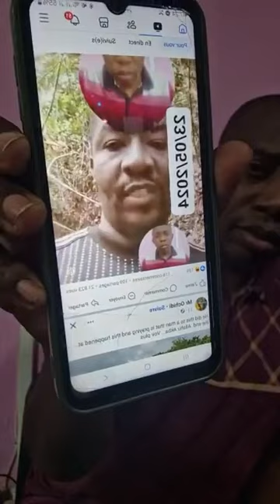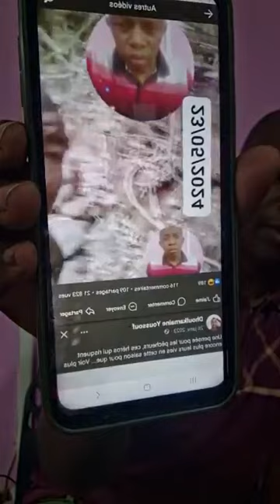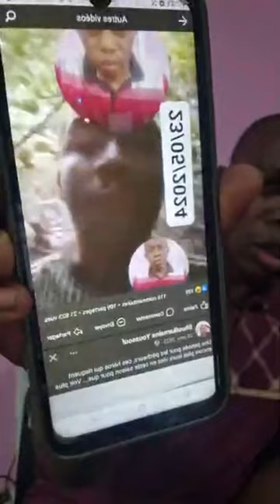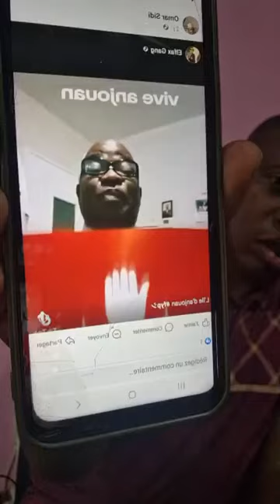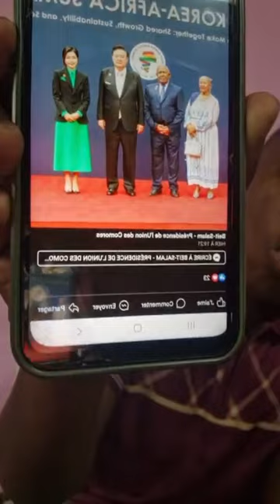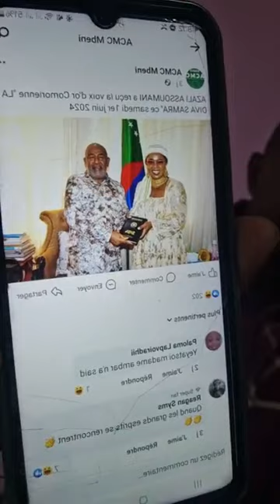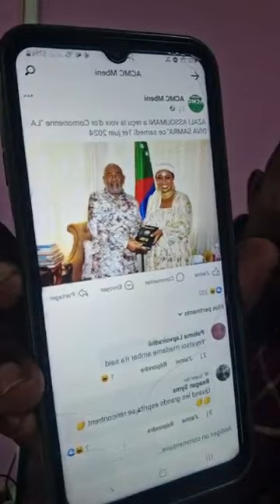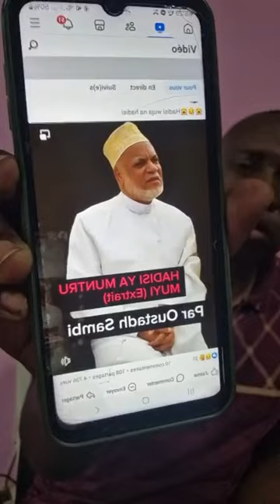Ľ homme fort mr abega bien demontrer la mauvais gouvernance aux comores